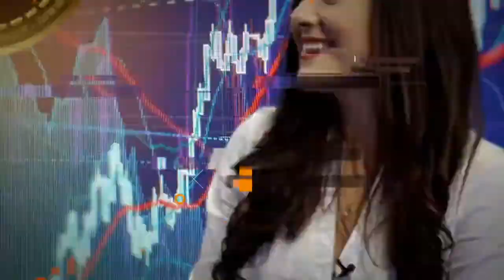Blockchain Use Cases in the Gold Industry with Philippe Bednarek of GoldFinX